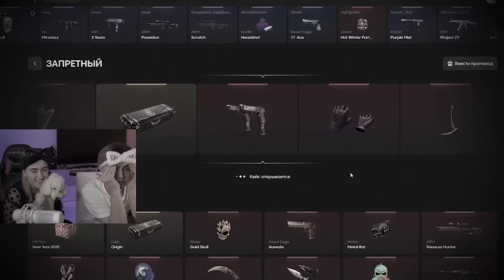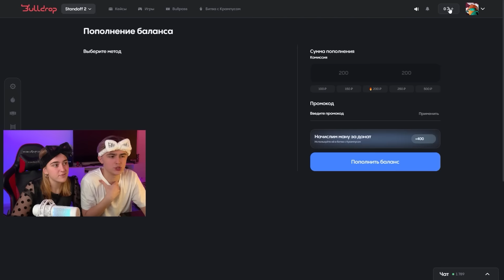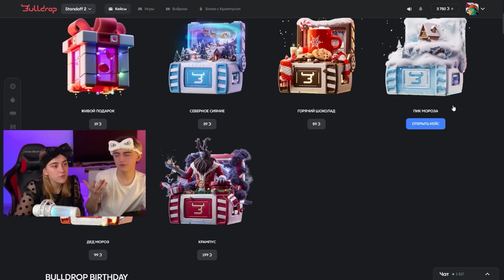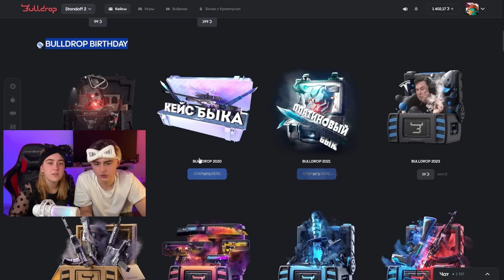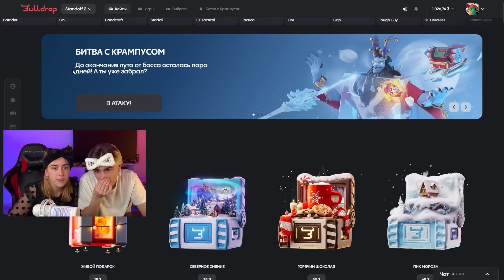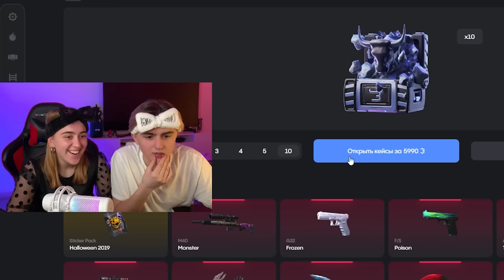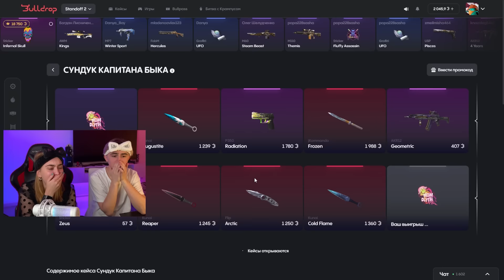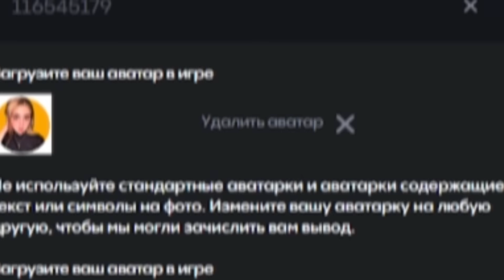СПУСТЯ 2 ГОДА!🥳 ОНА ВЕРНУЛАСЬ И ВЫБИЛА ДИГЛ АУРЕТ🔥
МОЯ СЕСТРА ВЫБИЛА ДИГЛ АУРЕТ😈 С БУЛЛДРОП!

Если вдруг нет промо в вк, скорее всего есть в инсте